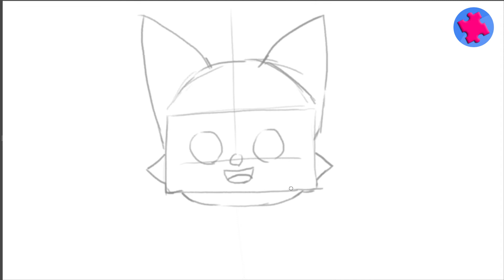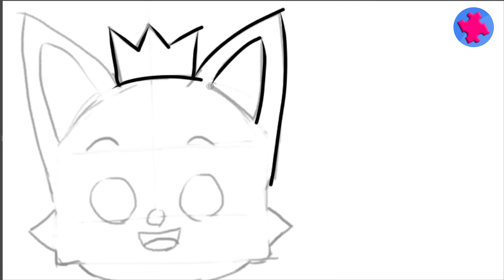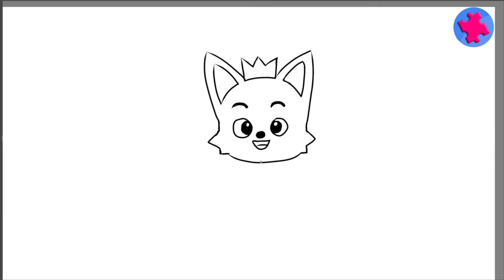Vẽ Tranh Tô Màu Nhân Vật PINKFONG BABY SHARK | How To Draw Pinkfong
Hôm nay, chúng mình cùng nhau học Vẽ Tranh Tô Màu Nhân Vật PINKFONG BABY SHARK theo cách đơn giản!